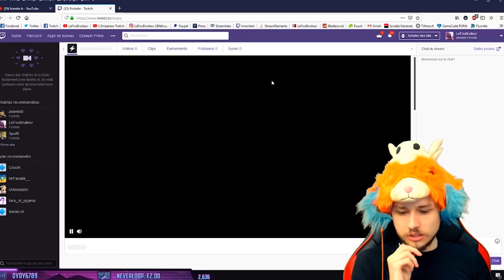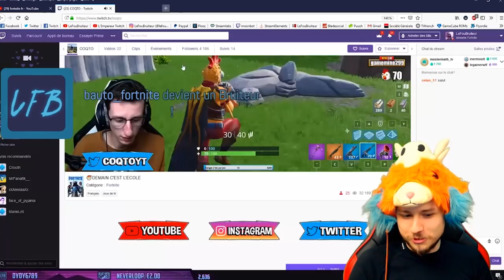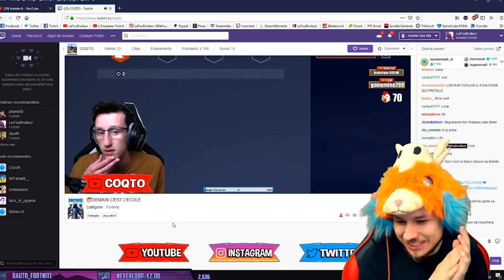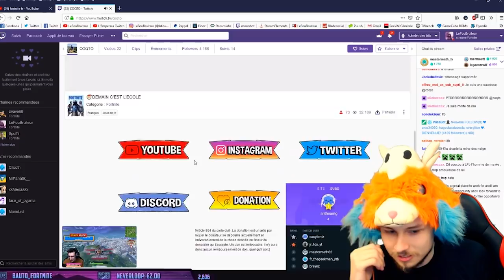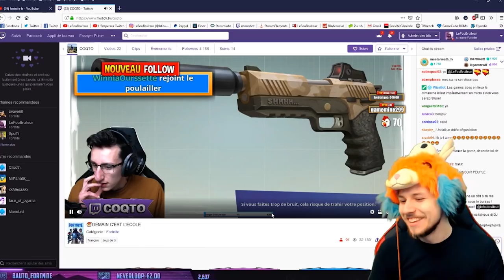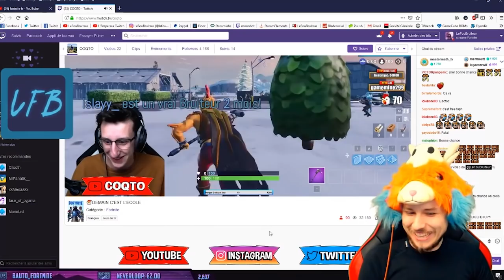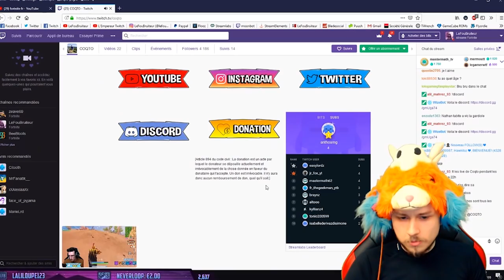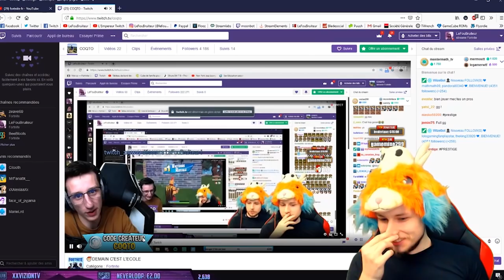LEFOUBRUITEUR ME TRAITE D'ESCROC ET ME DONNE UN DÉFIS SUR FORTNITE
LFB ma donne un défis et me traite d'escorc (troll)